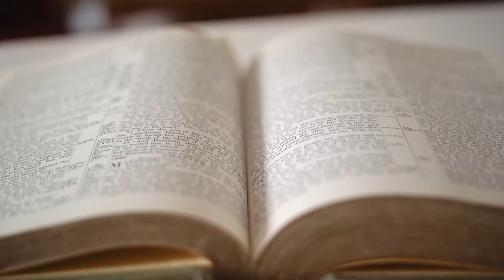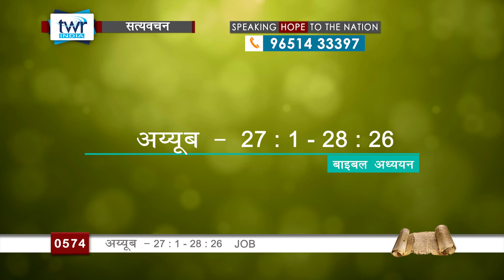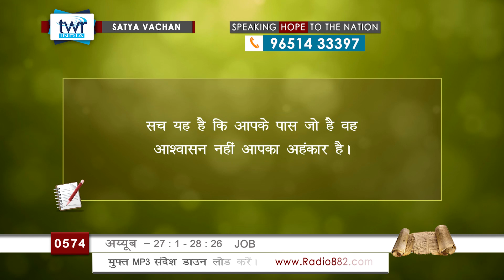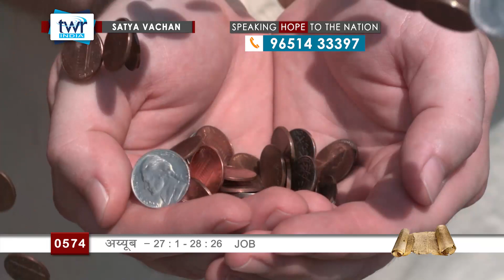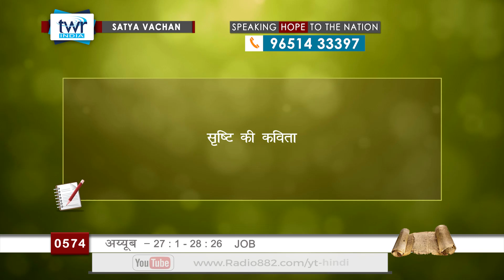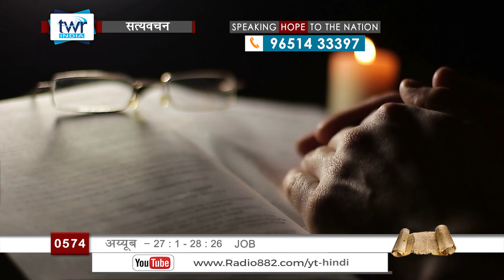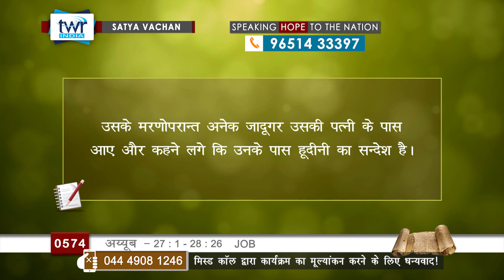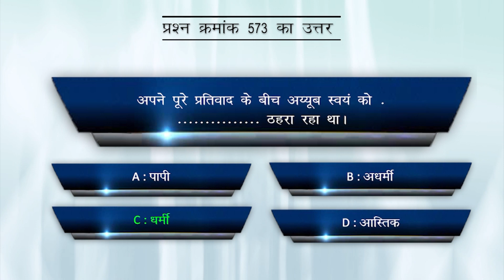TTB #0574 अय्यूब 27:1 - 28:26 Job Hindi Bible Study - Satya Vachan